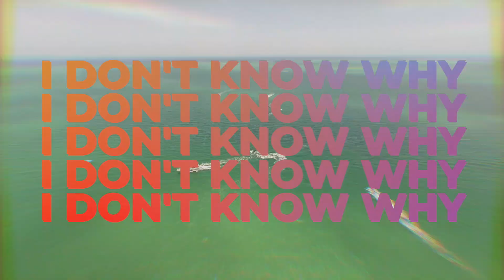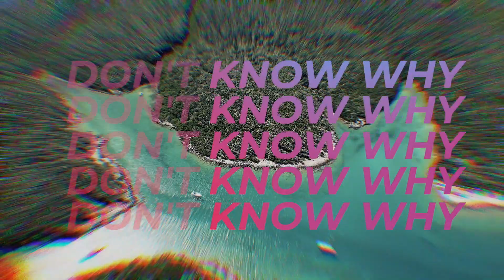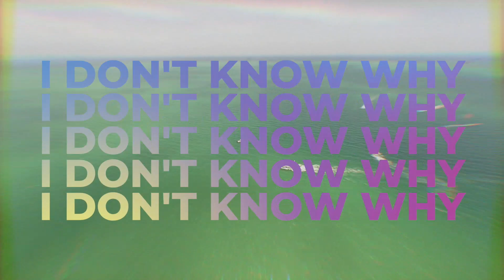Outcry - Tell Me Why (feat. Natasha Grano) [Official Lyric Video]